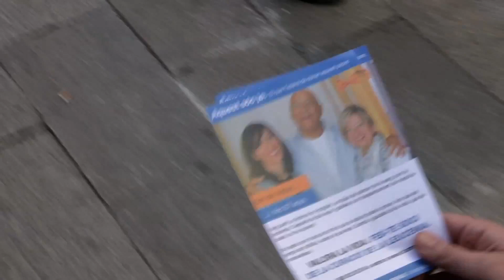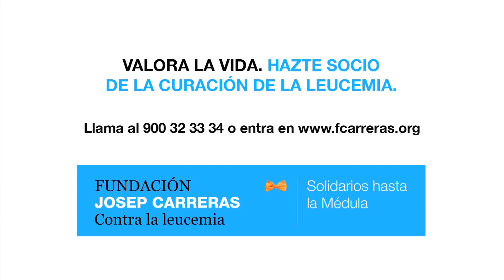Marc Martí colabora con la Fundación Josep Carreras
Marc Martí colabora con la campaña de la Fundación Josep Carreras contra la Leucemia: Experimento Valora la vida.